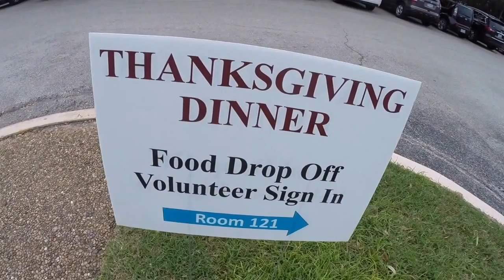Rednovas Media Non Profit Promo Video - St Cyril Thanksgiving 2015